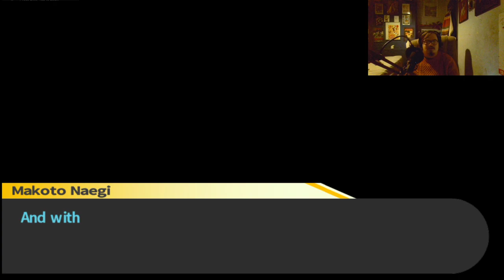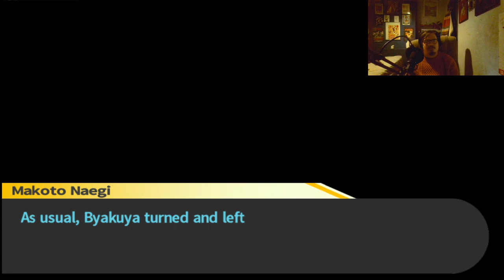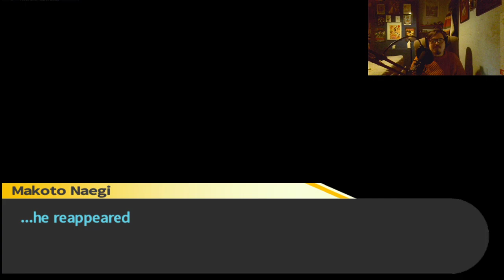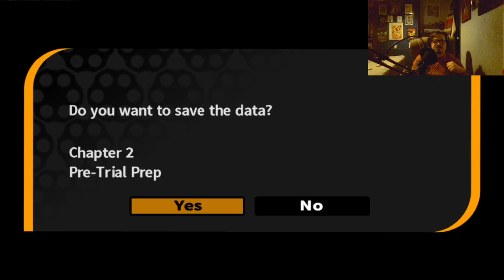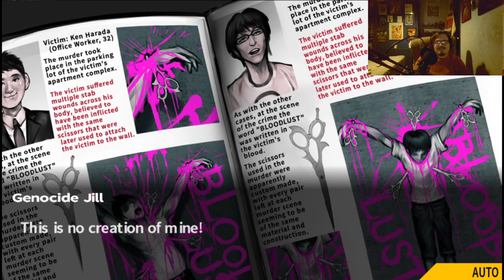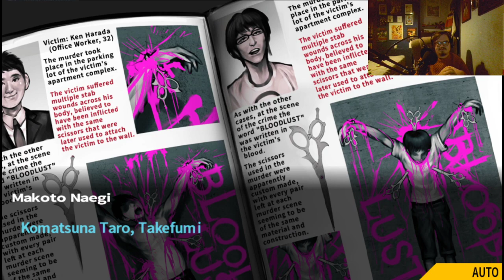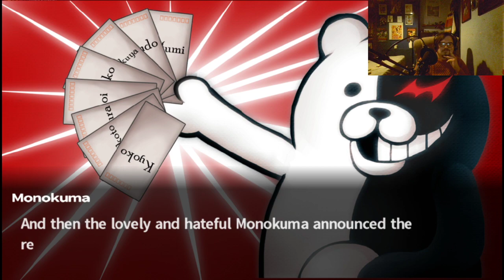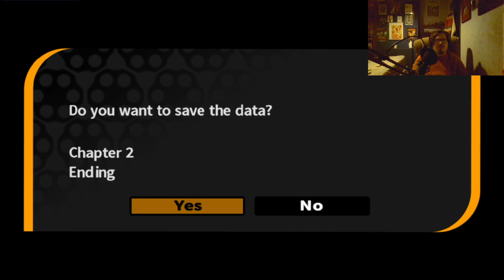FIRST TIME PLAYING DANGANRONPA [W/ BIZZARLEY] - PART 6 - SECOND CLASS TRIAL [23/02/2021]